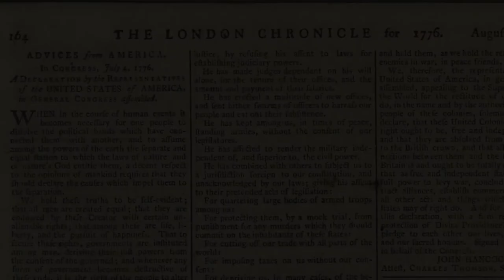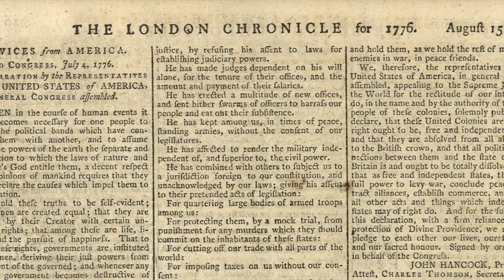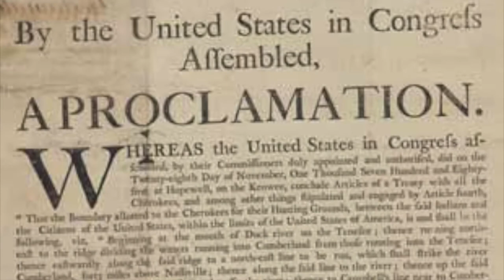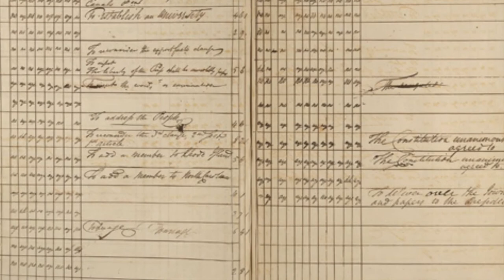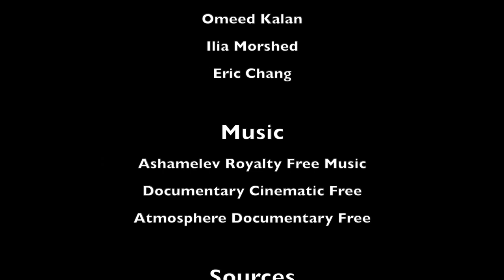National History Day Documentary Daniel of St Thomas Jenifer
Producers: Omeed Kalan, Ilia Morshed, Eric Chang